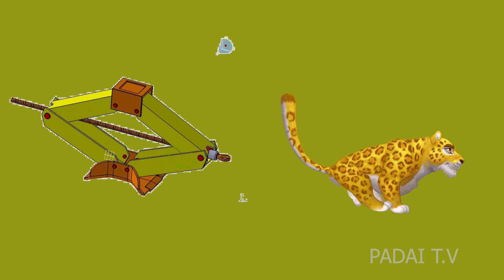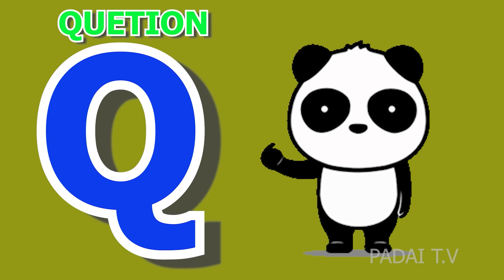Phonics Song with TWO Words - A For Apple B For Ball - ABC Alphabet Songs with Sounds for Kids